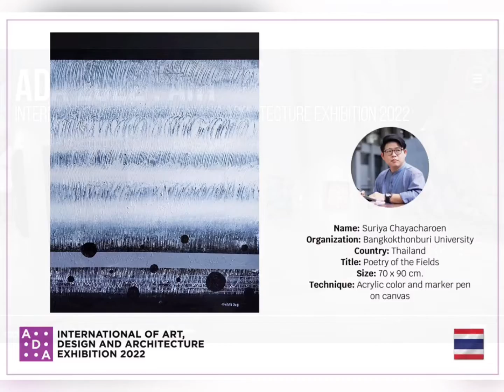SURIYA CHAYA ART: POETRY OF THE FIELDS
งานจิตรกรรม "บทกวีแห่งห้องทุ่ง"
ขนาด 70x90 ซม.
เทคนิค: สีอะคริลิคบนผ้าใบ
ปีที่สร้าง: 2564
โดย: สุริยะ ฉายะเจริญ

PAINTING: POETRY OF THE FIELDS
2021
ARTIST: SURIYA CHAYACHAROEN